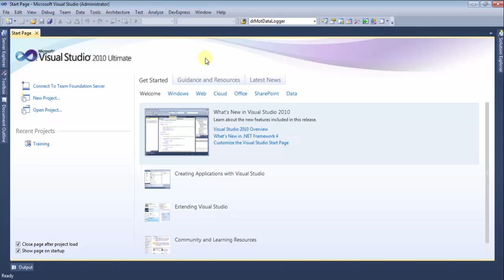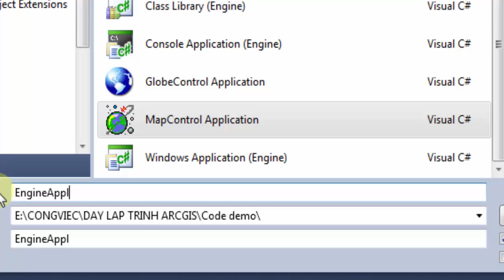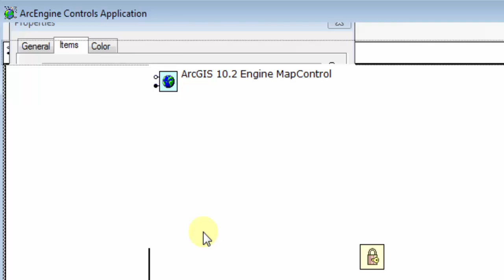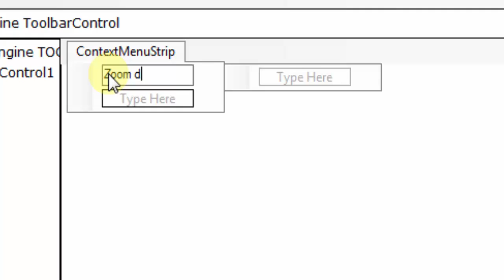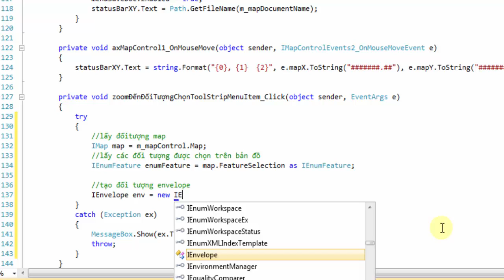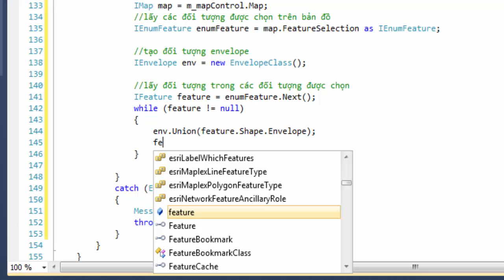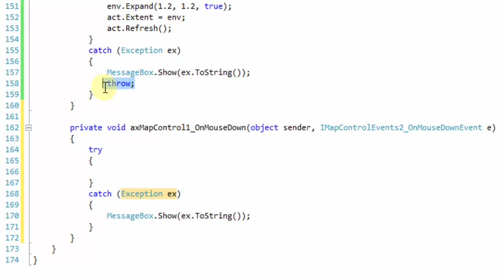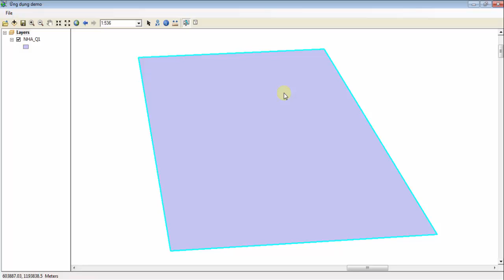Tech - ArcGIS Engine Application